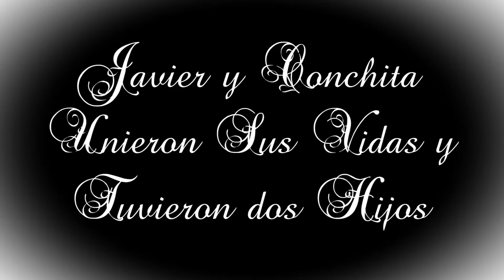Meza Family Anniversary Video